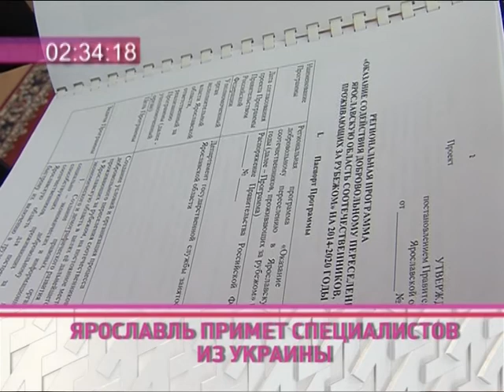Новости дня. Коротко 10.04.2014